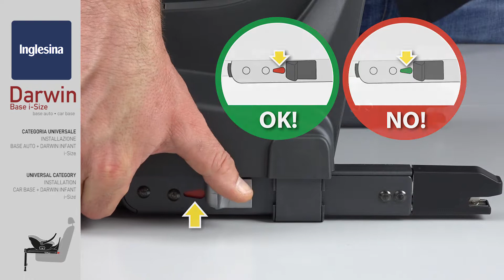Darwin con base